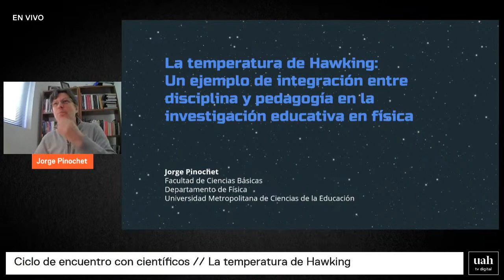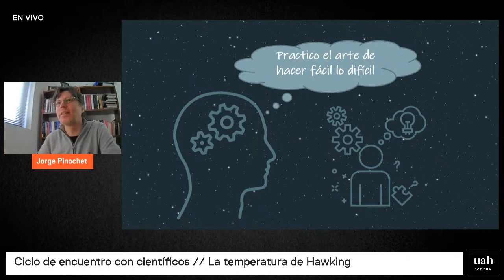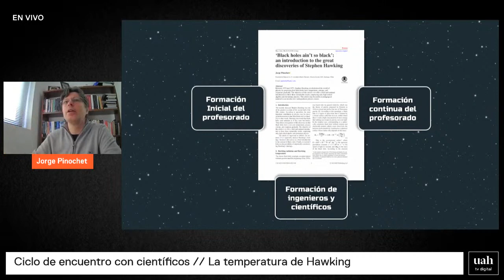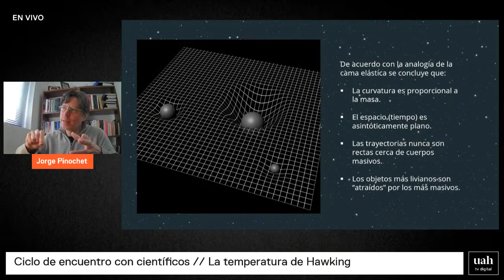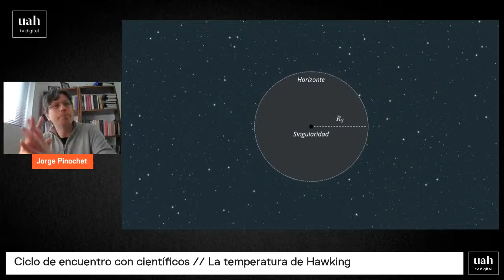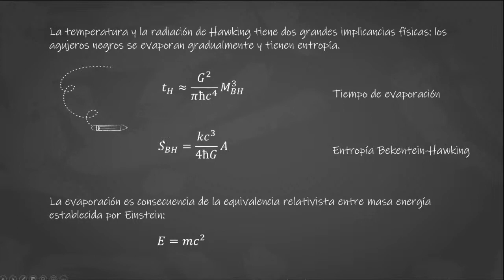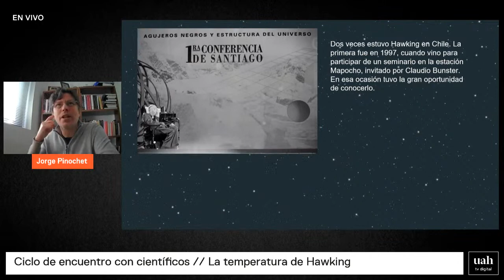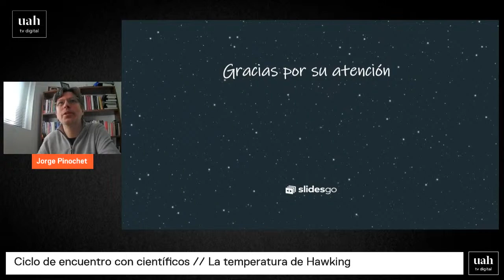Ciclo de encuentro con científicos. La temperatura de Hawking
La carrera de Pedagogía en Biología y Ciencias Naturales de la Facultad de Educación, en el marco del Ciclo de Encuentro con Científicos, invita a la charla dictada por Jorge Pinochet Iturriaga, Licenciado en Física y Doctor en Ciencias de la Educación de la Pontificia Universidad Católica de Chile.

El Dr. Pinochet desarrolla una línea de investigación inédita en nuestro país, que busca tender puentes entre la física de frontera y la enseñanza de la física a nivel escolar y universitario. En concreto, la investigación propone rutas matemáticas simples y originales que permitan acercar algunos de los principales resultados de la física y la astrofísica contemporánea a los no especialistas, lo que incluye al profesorado de física en formación y en ejercicio, contribuyendo de este modo a ampliar y fortalecer su formación disciplinaria.

El Dr. Jorge Pinochet, es Profesor Asociado en el Departamento de Física de la Universidad Metropolitana de Ciencias de la Educación (UMCE).

INSCRÍBETE

Transmisión en vivo por UAH TV DIGITAL